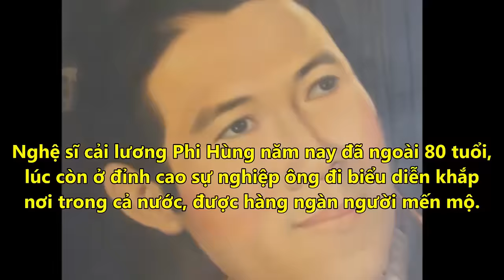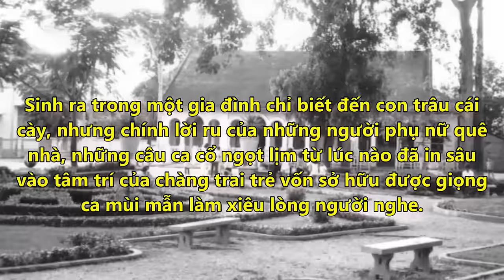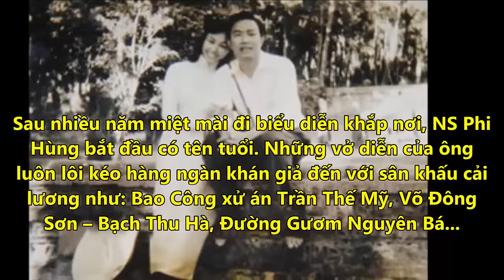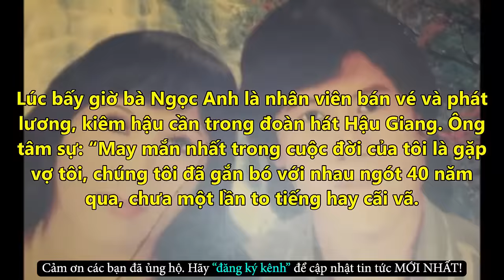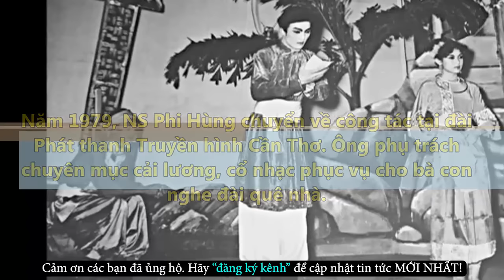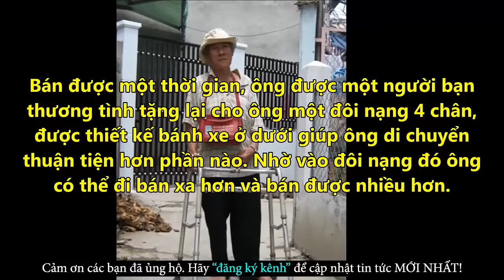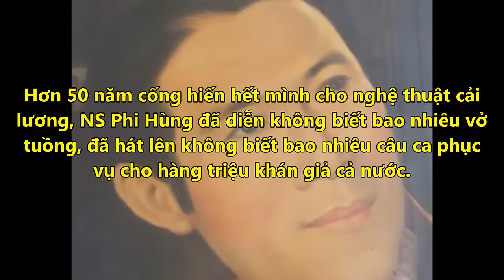Đau Đớn Với Dấu Chấm Hết Cuộc Đời Của Kép Đẹp Cải Lương - Tin Tức Online Mới Nhất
✪ Click để xem những Tin Tức Online HOT Mới Nhất tại